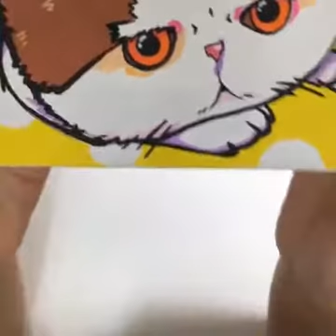[화방넷 Live] 포스카로 팝아트 고양이 일러스트 그리기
↓정보 더보기↓

화방넷 페이스북 Live 방송
포스카로 그려보는 팝아트 고양이 일러스트 그리기 입니다!
고양이는 어떻게 그릴지, 팝아트는 어떻게 해야할지
정윤쌤에게 배워 볼까요?

사용한 재료
-포스카마카
-캔버스
-먹지
-이글연필